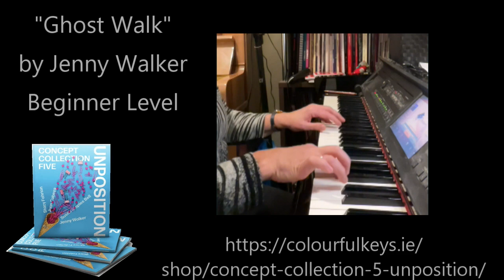Ghost Walk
Ghost Walk is a minimalist piece with a spooky feel and part of the Concept-5 Book from the Concept Collection from Colourfulkeys.ie

Both hands contribute to the melodic idea as they ‘hopscotch’ over each other, and the presence of E flats and B flats every now and then gives an element of trepidation.

Ghost Walk’ provides an exercise in careful hand placement and crossovers. The overall mood is ‘spooky’. It is important not to rush the work in order to maintain clarity, and to adhere to the dynamic markings.

The book contains beginner and intermediate pieces from Stacy Fahrion, Susan Staples Bell, Juan Cabeza and Jenny Walker. If your students get stuck in positions, this is perfect for you.